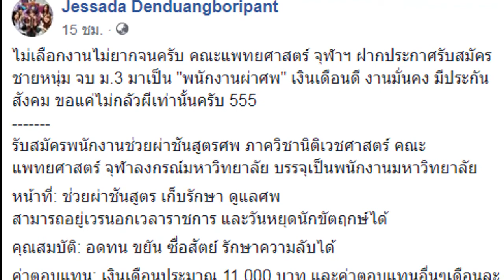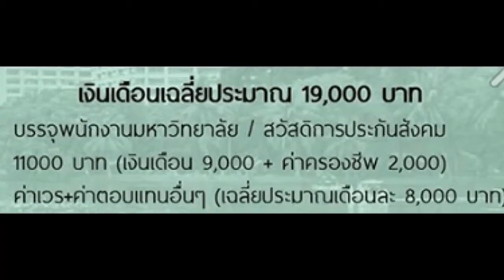ม.จุฬาฯ เปิดรับสมัครงาน เงินดี บรรจุเป็นพนักงานมหาวิทยาลัย!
ชาวเน็ตฮือฮา ม.จุฬาฯ เปิดรับสมัครงาน เงินดี บรรจุเป็นพนักงานมหาวิทยาลัย!
เป็นโพสต์ที่ได้รับการแชร์จาก ดร.เจษฎา เด่นดวงบริพันธ์ จากภาควิชาชีววิทยา คณะวิทยาศาสตร์ จุฬาลงกรณ์มหาวิทยาลัย ซึ่งเกี่ยวกับตำแหน่งงาน แต่ได้รับความสนใจจากโซเชียลอย่างล้นหลาม โดยวุฒิที่ต้องการเพียง ม.3 แต่เงินเดือนรวมค่าตอบแทนเฉียด 2 หมื่น

โดยโพสต์ดังกล่าระบุว่า “ไม่เลือกงานไม่ยากจนครับ คณะแพทยศาสตร์ จุฬาฯ ฝากประกาศรับสมัครชายหนุ่ม จบ ม.3 มาเป็น “พนักงานผ่าศพ” เงินเดือนดี งานมั่นคง มีประกันสังคม ขอแค่ไม่กลัวผีเท่านั้นครับ 555